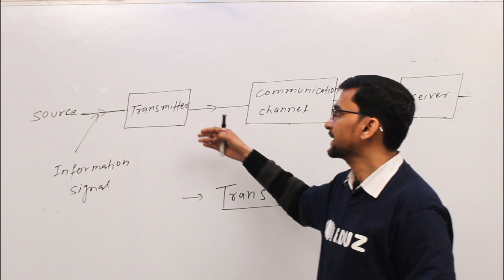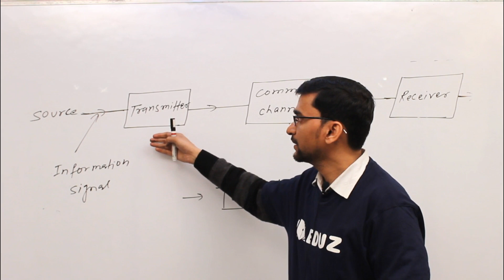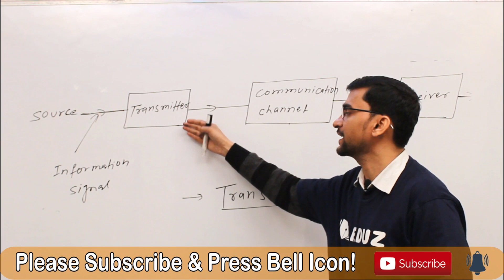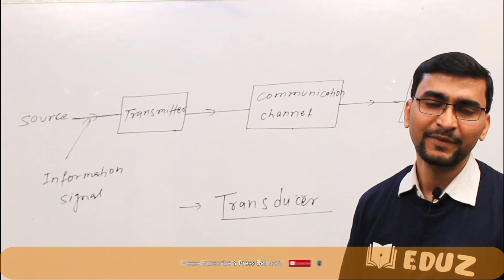Transducer-Introduction to Transducer in Communication System Physics 12th Class Bihar Board CBSE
In this video of physics for class 12th bihar board, cbse, icse, intermediate students & other board exams we are covering important concept of Transducer-Introduction to Transducer. Here you will get to know the basic things involved in Transducer-Introduction to Transducer and how it works. The things which you will learn here are

Transducer
Transducer in communication system
What Is a Transducer?
How transducer helps in communication channel

Hope this video about Transducer-Introduction to Transducer in Communication System will help you in your coming 12th board exams. All the students of 12th bihar board, cbse, icse, intermediate students & other board can get benefited from this video by M K Thakur Sir.